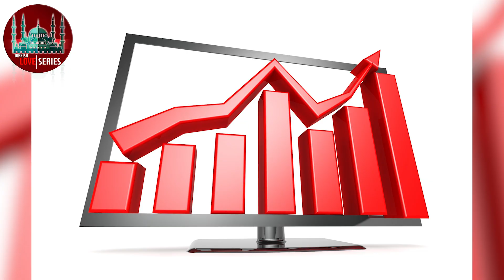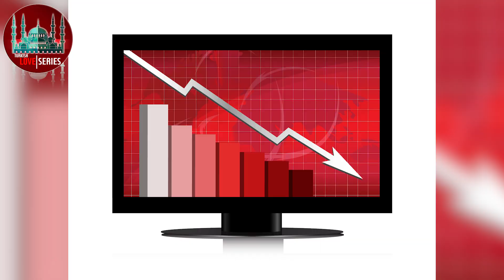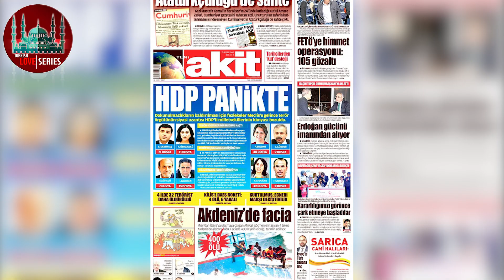Sen Cal Kapimi climbs in the ratings but is harshly criticized by Yeni Akit Newspaper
The Sen Cal Kapimi series celebrates the increase achieved in all categories in the broadcast of its latest episode, and although they expected to be among the five most watched series, this increase, although small, indicates that the decision of the Fox TV network to change it broadcast day was very accurate and correct.

On Saturday, November 21, we enjoyed episode number 19, managing to significantly improve its rating.This series has fascinated the followers because of the views of the filming locations, the very special chemistry of its starring partners and because many assure that its landscapes are spectacular, becoming a visual feast. But it has had several criticisms in Turkey for different moments and situations that have happened in story.